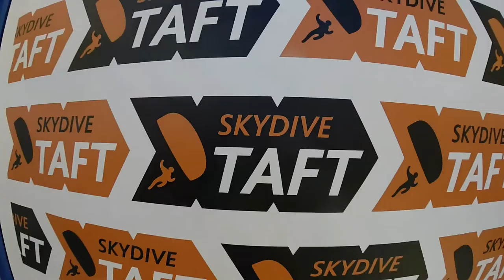Ravi Chandra Skydive Taft.